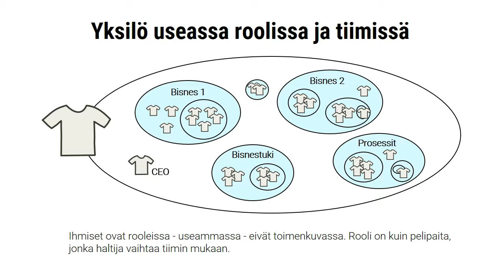Ketterä organisaatiolla uudet pelisäännöt, Markus Westerlund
Elämme aikaa jolloin uusi perustavanlaatuinen ketterä organisointitapa on levittäytymässä.  Ilolla voin todeta, että tulokset ovat ällistyttävän hyviä.

Ajatuksena on piirtää organisaatio ympyröinä, joiden sisällä on tiimejä - myös sisäkkäisiä. Liiketoimintojen yhteisiä asioita kehitetään omissa tiimeissään.

Ihmiset ovat rooleissa - useammassa - eivät toimenkuvassa. Rooli on kuin pelipaita, jonka haltija vaihtaa tiimin mukaan. Roolilla on selkeä vastuu. Kun jokin asia häiritsee työtä, tiimiläiset kehittävät vastuita heti, niin että homma sujuu.

Ei rakenneta siiloja, vaan aidat ovat matalia ja ryhmitytään heti ketterästi ja itseohjautuvasti tarpeen mukaan.

Suuret organisaatiomuutokset jäävät pois, kun ketterä ryhmittyminen ei synnytä kehitysvelkaa. Organisaatio elää jatkuvasti.